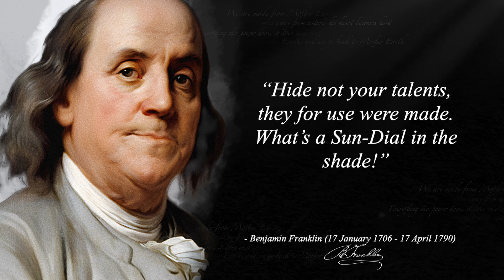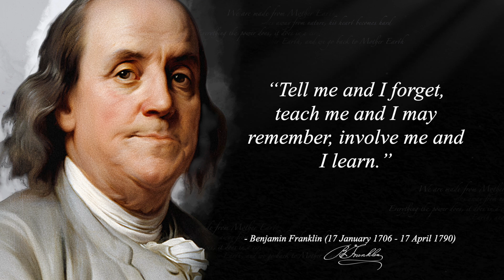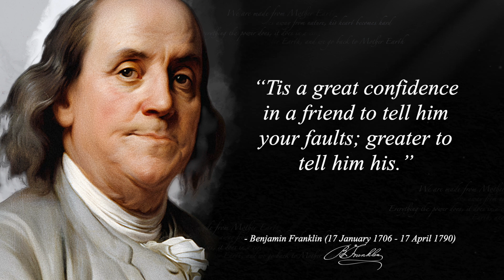Benjamin Franklin Quotes to MAKE YOU RICH!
These are the best benjamin franklin quotes on education, democracy, money, freedom, life and more! Listening to Benjamin Franklin quotes to make you wiser is a great idea always, and if you listen closely to his words on life you will gain the amazing wisdom of his mind.

Benjamin Franklin was an American polymath who was active as a writer, scientist, inventor, statesman, diplomat, printer, publisher, and political philosopher.